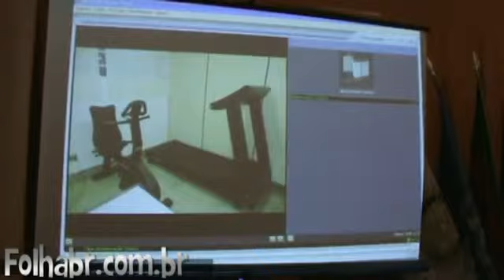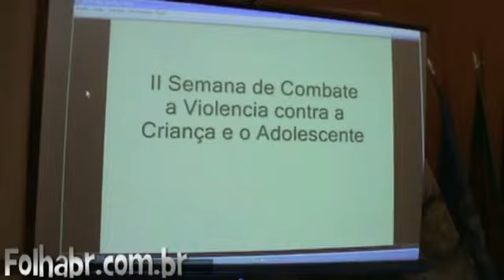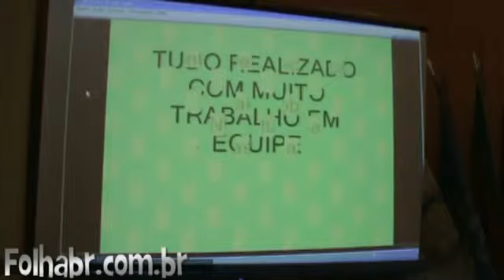Rotary Club de Juquitiba transmisso da presidncia 2011 2012